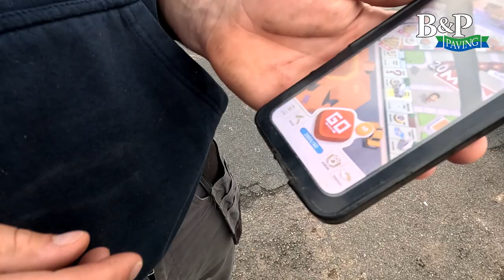Cowboy builders pretending to be us #055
This has probably been the toughest week since we began filming …. The jobs been tough and the weathers been unforgiving… but we still manage to have a laugh!!

We’ve dug out 80 tonnes of muck, put in 48 tonnes of stone and laid 90m2 of block in 5 days !!

Super hard work from the team!!

Some muppets were pretending to be us also

Enjoy … have a great Sunday!!